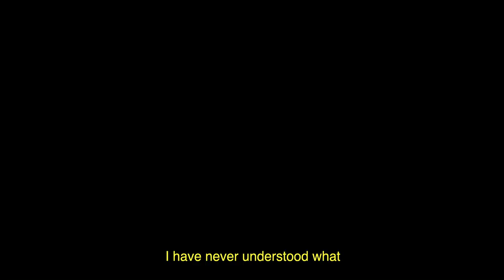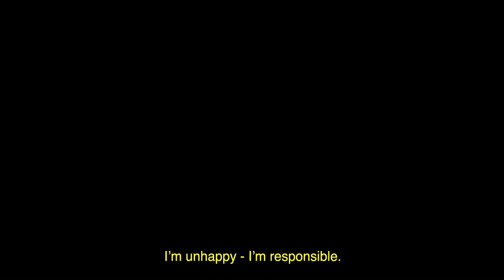Fashion film by Enrico Poli "Je Suis Responsable" A forma for KEYI Magazine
“I forget that I’m responsible. But I am.”Je Suis Responsable offers to the viewer a poetic, poignant experience while posing questions over humanity and existence. It’s the latest fashion film by award winning director Enrico Poli for the emerging brand, À forma. It was produced by Manufactory Productions and shot in several locations around Bologna, a town in northern Italy.Je Suis Responsable (French for “I am responsible”) stands first and foremost for the designers’ statement to produce responsibly. However, the film takes its title from a monologue it quotes and homages. In Godard’s Vivre sa Vie, Anna Karina’s character tells a friend how she feels that “we are responsible for everything we do”. What does it actually mean to say that we are responsible?

The locations where the film is set constantly remind us of the power of nature; that given enough time, nature finds its way through what humans have neglected. It’s key to the central message of the film: artifice is immaterial, things fade, they lose their form and function. Humans are impermanent, only nature continues. It’s the biggest strength we know. Nature is time’s most wonderful and consistent expression.
“What moved us into action was the urgency to translate the global derealisation brought about by the pandemic into a form of art. Coronavirus has shown us how fragile we are and how easily things can fall apart: I can’t help but feel this is a wake up call. As we continue to live through this crisis with an awareness of our own fragility and as scientists warn us of the irrevocable damage Global Warming will have on society, preserving life on this planet has become the defining challenge of our time. It may already be too late to reverse this course, but I firmly believe the least we can do is try.”  Enrico Poli

FILM CREDITS
Brand: À forma
Creative Directors: Antonio Labroca + Daniele Parete
Models: Désirée Gérandin, D N L
Female Voice: Désirée Gérandin
Male Voice: Victor Gourreau
Writer / Director: Enrico Poli
Cinematography: Lamberto Mongiorgi
1st AC: Guglielmo Trautvetter
Production Assistants: Letizia Giorgio, Giorgia Garagnani
Editor: Enrico Poli
Styling: Antonio Labroca + Daniele Parete for À forma
Color Grader: Daniel De Vue @ A52
Sound Design + Music: Paolo Gaudio
Sound Mix + Master: Samir Bastajib
Location Manager: Andrea Rubini
Still Photographer: Andrea Rubini @rubolide
Production Company: Manufactory Productions
Special Thanks to Matilde Benedusi

BEHIND THE SCENES PHOTOGRAPHIES CREDITS

Photographer: Andrea Rubini | instagram: rubolide

CAMPAIGN PHOTOS CREDITS

Brand & Design: À forma | instagram: aformastudio
Styling and Creative Direction: Daniele Parete | instagram: diennelle
Art Direction & Photography: Antonio Labroca | instagram: antoniolabroca
Jewelry Designed by Alter Alter for À forma | instagram: the_alteralter
MODELS:

Jon Bronxl | instagram: jonbroxl